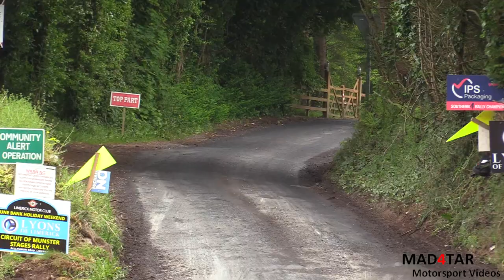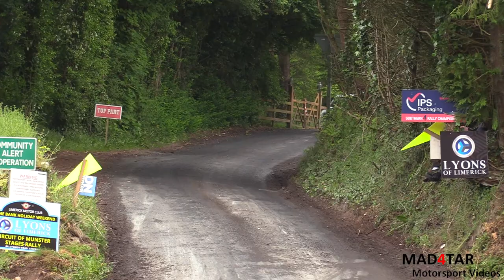Circuit of Munster Stages Rally 2022 (HD)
Our long trip south brought us to the stages off Limerick for the Circuit of Munster Stages Rally. A day of mixed weather provided the crews a tricky test, but provided lots of sideways and opposite lock throughout the day! The event was won by Josh Moffett who now holds a handsome lead in the National Rally Championship.